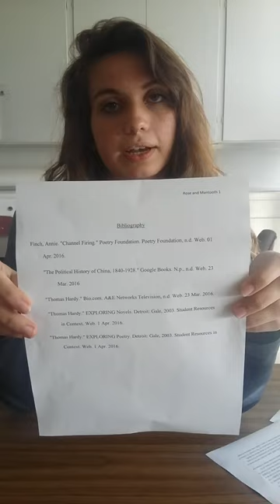April 6, 2016